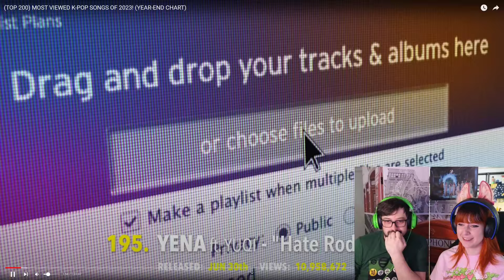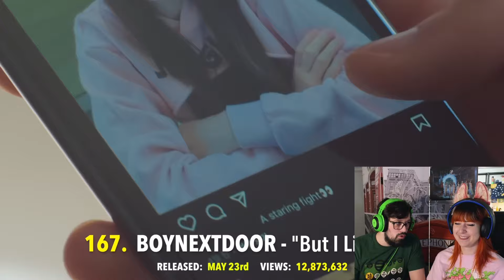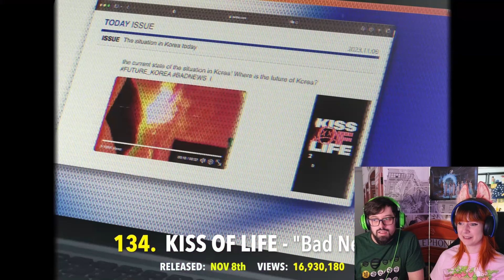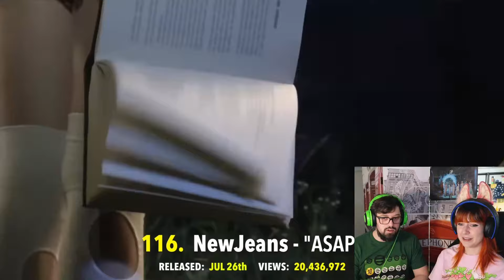REACTING TO THE (TOP 200) MOST VIEWED K-POP SONGS OF 2023! SO MANY NEW GROUPS TO DISCOVER!! (PART 1)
Hello everyone! We are reacting to the top 200 most view K-pop song and we were stunned how many group we don't know about! Enjoy!